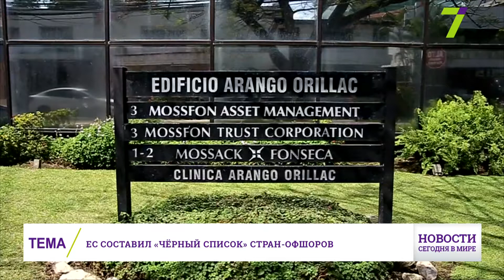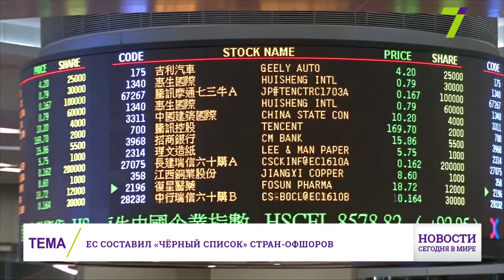Выпуск международных новостей за 15:00 6 декабря